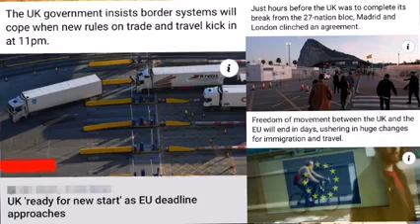Qatar News today daily live headlines obaid Tahir Urdu News - Qatar News today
doha Qatar News today headlines obaid Tahir Urdu News-Qatar News today